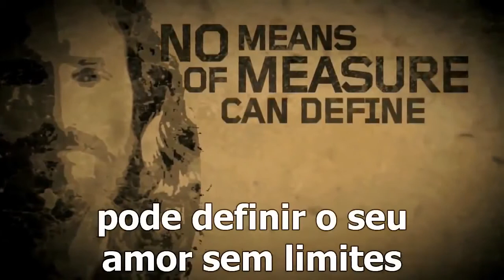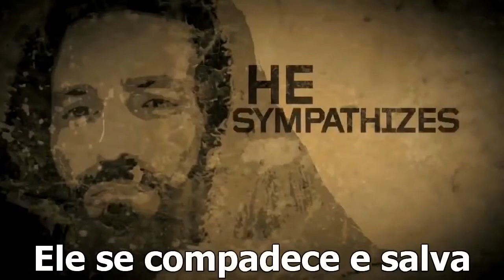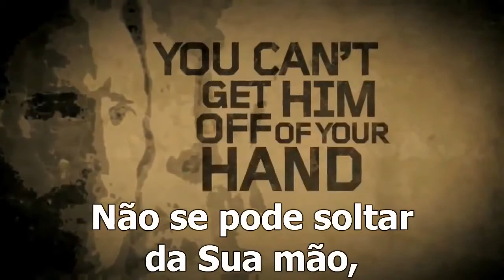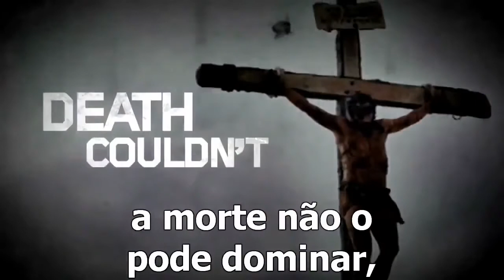Esse é o meu Rei